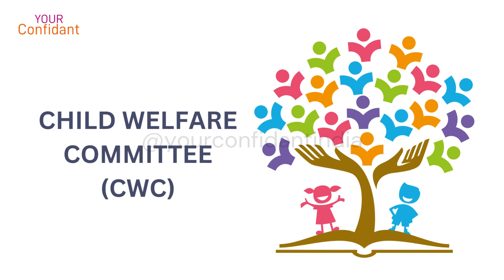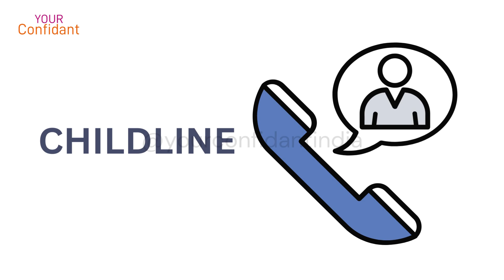Role of different stakeholders and Legal Systems in Protecting a Child from Abuse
"Title Role of different stakeholders and Legal Systems in Protecting a Child from Abuse

Description
The webinar on ""Child Abuse & Mental Health"" was conducted on the 2nd of November, 2022 by YOUR Confidant. A series of webinars were conducted in view to celebrate World Mental Health Awareness Month 2022. WMHD is celebrated on the 10th of October every year. The speaker for the webinar was Dr Benudhar Senapati, Director of Childline, Bhubaneswar, Odisha; CEO of Ruchika Social Service Organisation. He has 30 years of experience working on child protection. He is a regular resource person at Biju Pattnaik Police Academy, training the child protection system's functionaries in different Odisha districts.

In this clip, he highlights, what are the roles of different stakeholders in protecting a child from abuse.